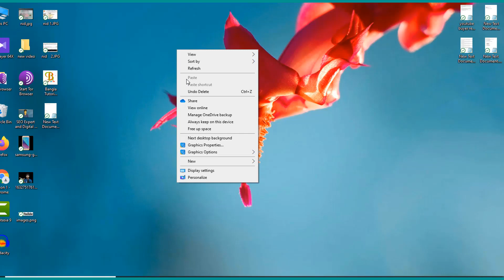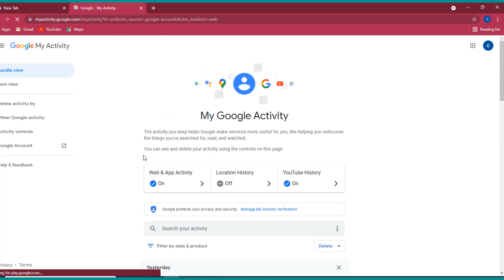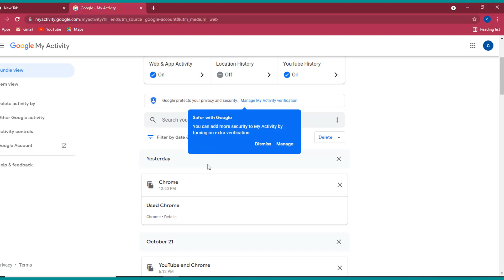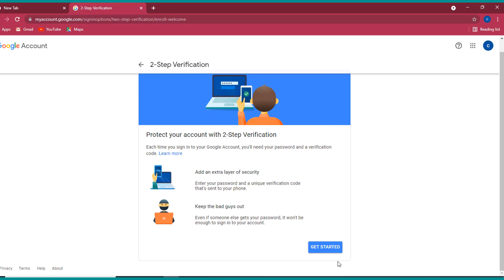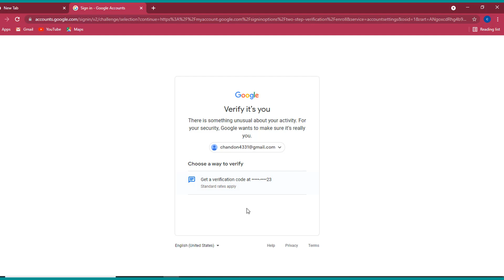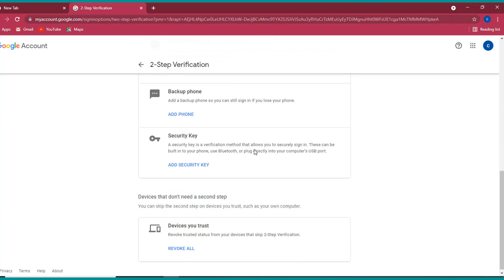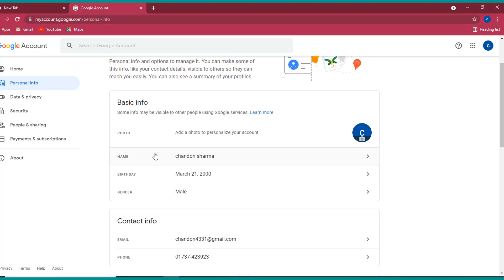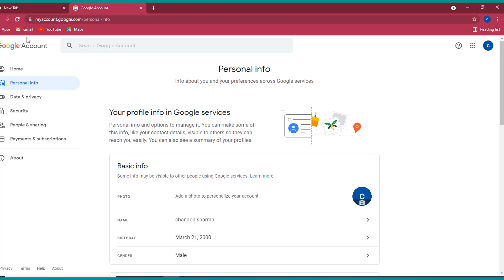How to protect Gmail account | Turn on 2 step verification | Secured google Id Bangla tutorial 99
If you use the internet, you will need a Gmail account. Friends Gmail account or Google account must be an important account because you can do nothing without this account. If you're using an Android phone, you'll need a Gmail account to use the Google Play Store. In a nutshell, the Google Account contains all your personal information associated with the Gmail account. If your Gmail is hacked, you could end up in a lot of trouble, so your Gmail needs hard security. In this video I have shown you how to do 100% security on your Gmail account.

how to turn on 2 step verification
secure Gmail account
activate 2 step verification in Gmail
gmail security settings Bangla
how to fix security alert problem in google account